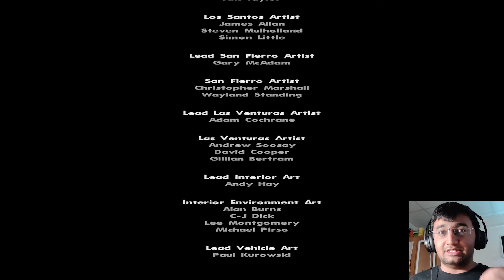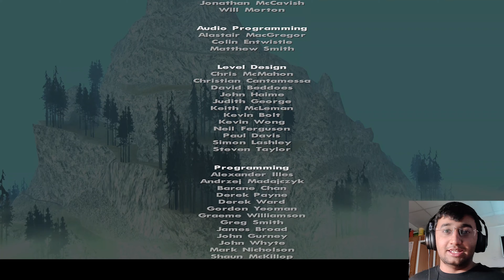GTA San Andreas - End Of The Line - Final Mission (4K) | Part 54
Enjoy your most favorite game with me as I am playing GTA San Andreas